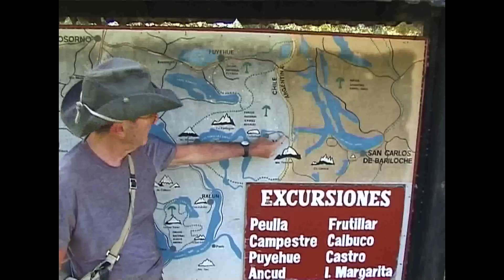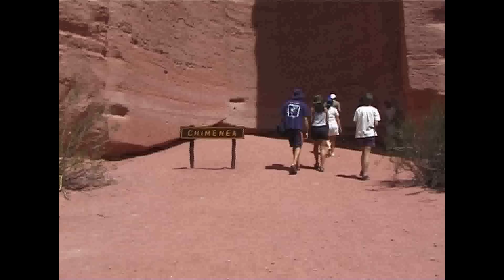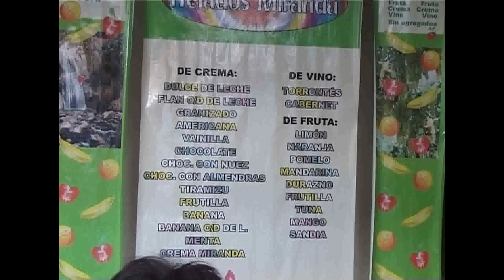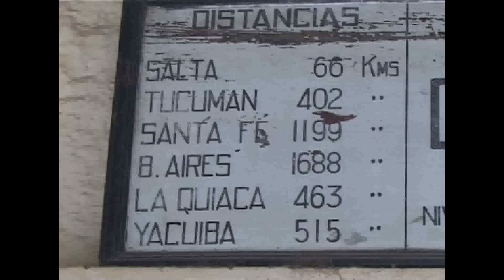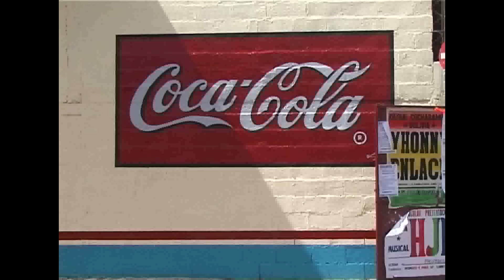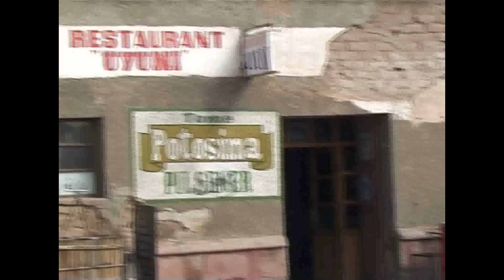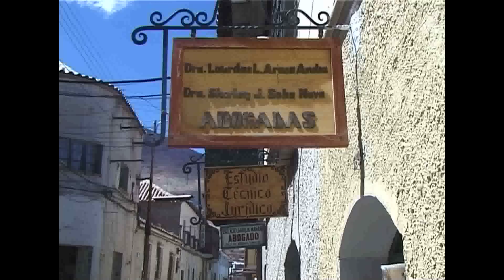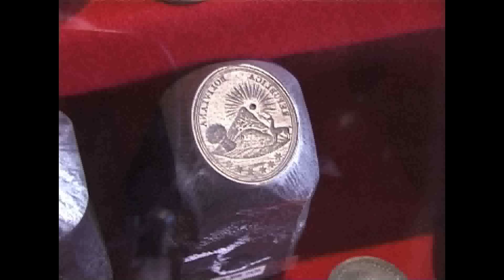Along the Andes - Part 3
Continuing a two-month journey, we cross the Andes from Chile to Argentinian Patagonia by bus and boat. We journey through the moonscapes, high altitude wine-growing districts and the altiplano salt flats of northwest Argentina. A train journey through Bolivia leads to the world's highest city, and once the world's fourth-largest, legendary Potosí.